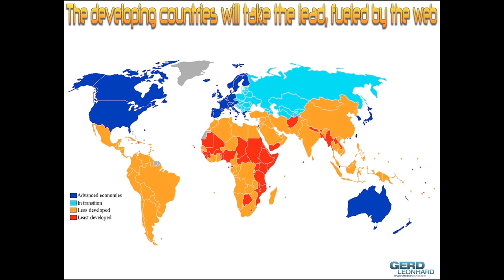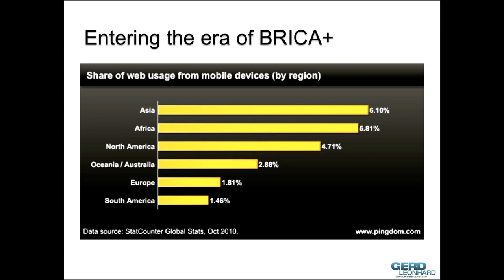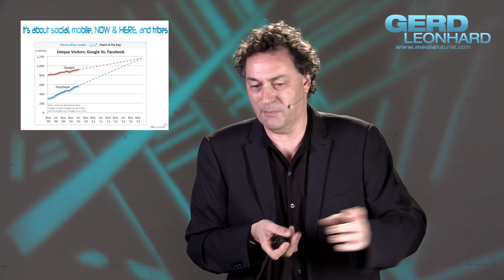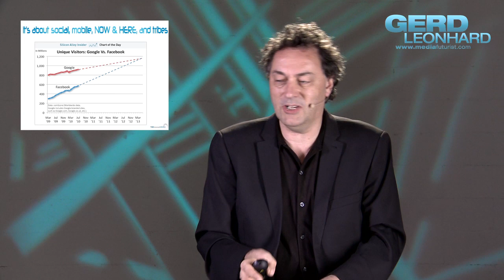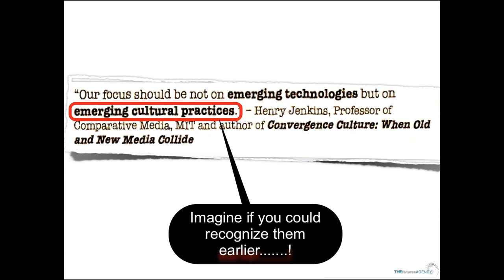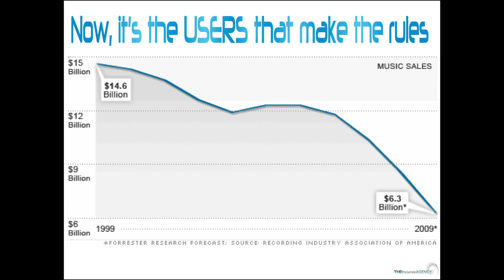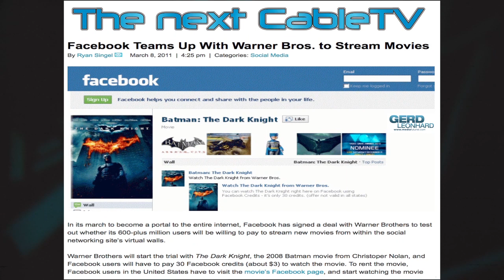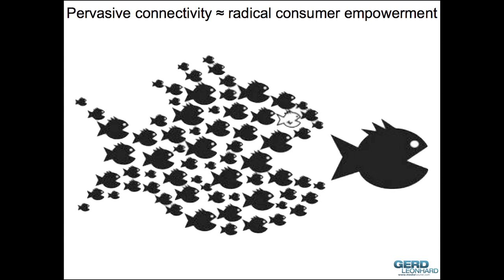The future of business - how our world is changing. Futurist and Keynote Speaker Gerd Leonhard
Europe is stuck, America is imploding - and the other 3 billion / the emerging nations - are taking over.

Update: Gerd's new Kindle book "The Future of Content" is now available for $3.90